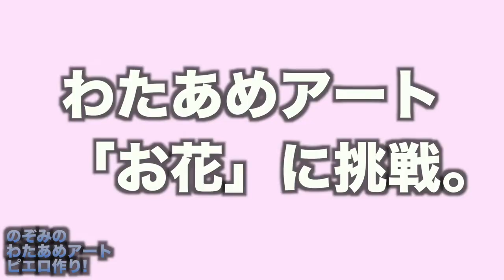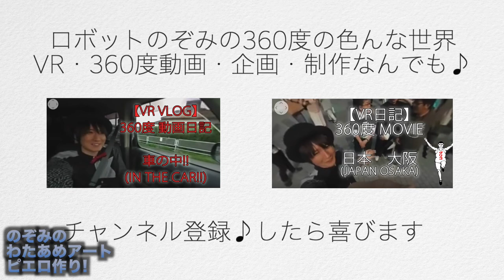【死ぬほど可愛いわあためアートを作った!?】業務用